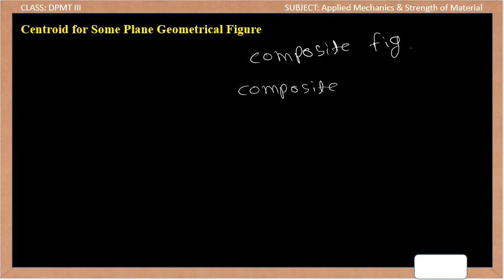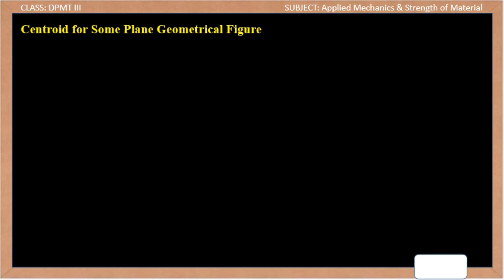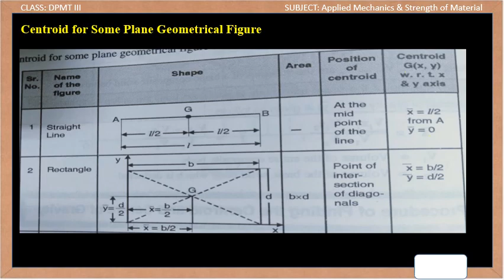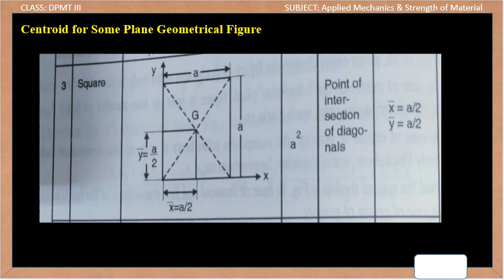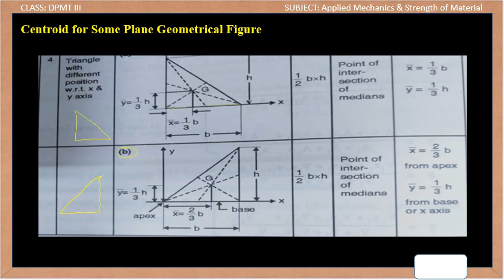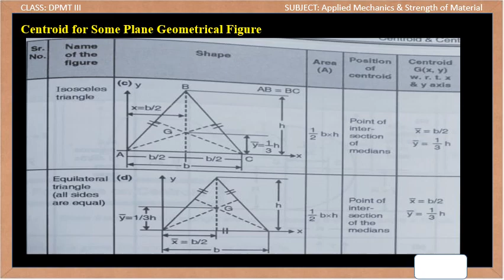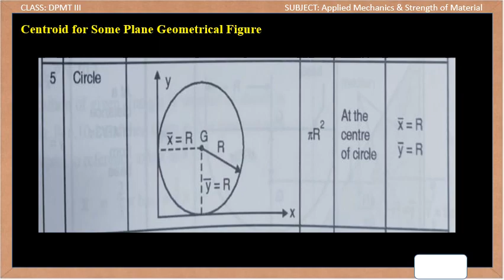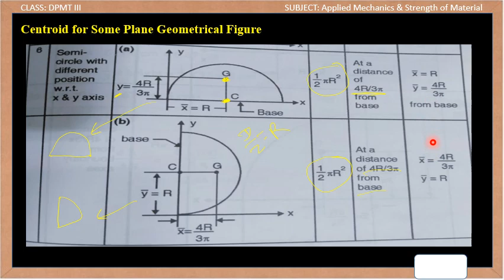LECTURE NO 12 Centroid For Some Plane Geometrical Figure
THIS VIDEO IS FOR DPMT III